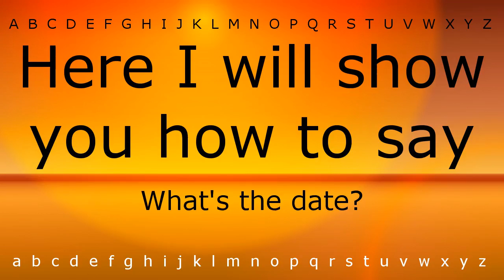Here I will show you how to say 'What's the date(Question)' with Zira.mp4